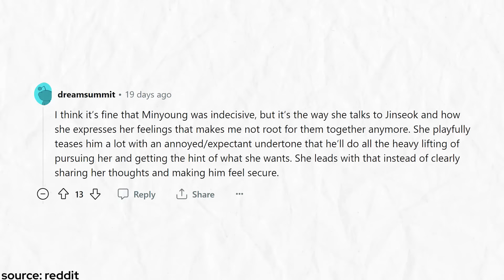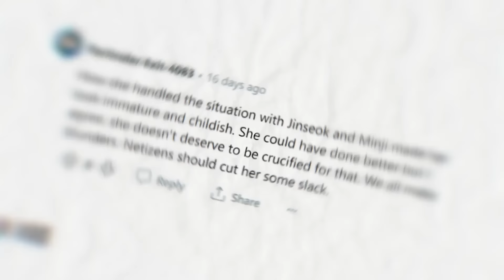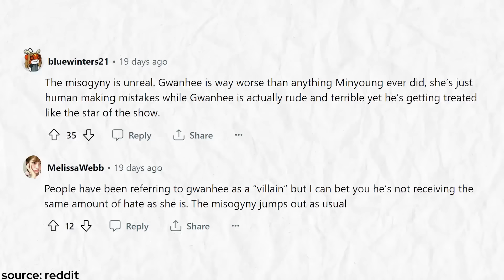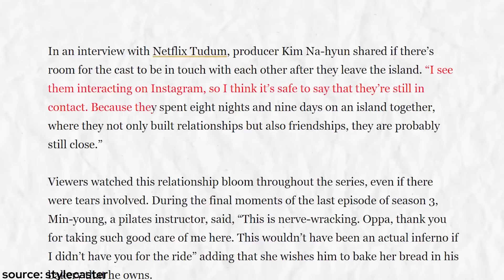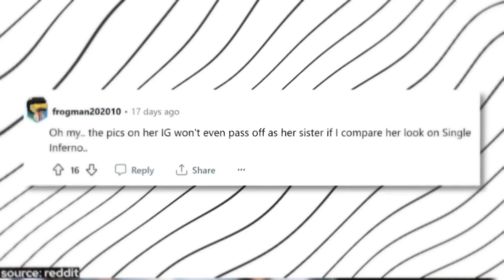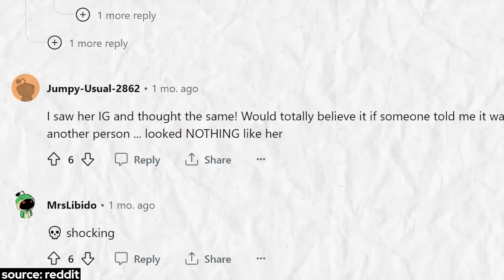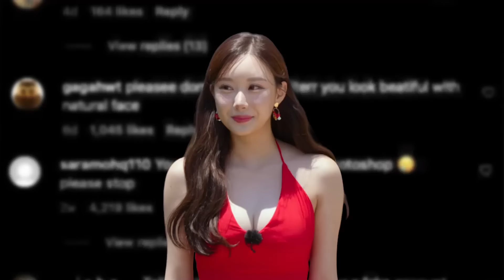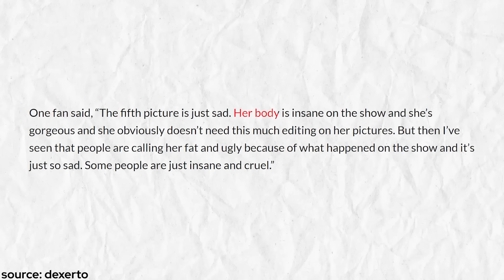The Shocking Truth Behind An Min Young’s REAL Character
An Min Young from Single's Inferno has been getting hate from viewers for her treatment of Jin Seok. But despite that, what seems to be more worrying are her Instagram posts.